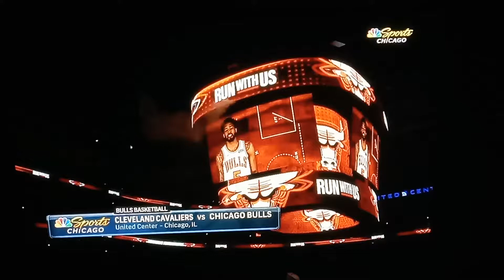Chicago bulls 🆚 Cleveland cavaliers at the united center January 19 Wednesday